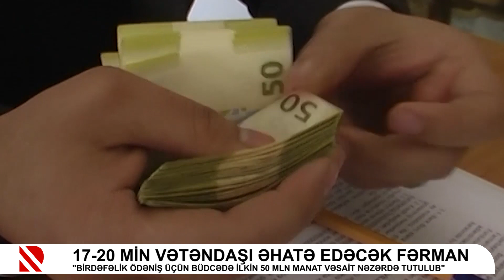17-20 min vətəndaşı əhatə edəcək fərman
"Birdəfəlik ödəniş üçün büdcədə ilkin 50 mln manat vəsait nəzərdə tutulub"